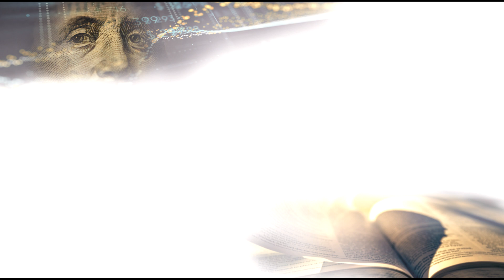LASKOWSKI: ‘abyście panowali…’ Szczególne aspekty znaczeniowe Rdz 1,28n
Wykład ks. dra Łukasza Laskowskiego (Częstochowa) z sympozjum naukowego "Ekonomia w Biblii, Biblia w ekonomii" (KUL Lublin, 22 marca 2023).
Tytuł wystąpienia: „‘abyście panowali…’ Szczególne aspekty znaczeniowe Rdz 1,28n”